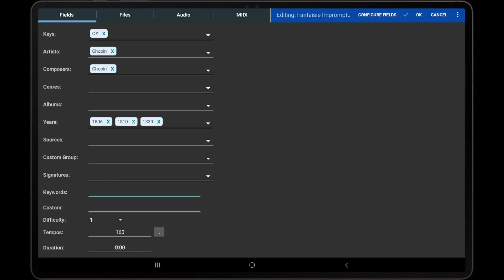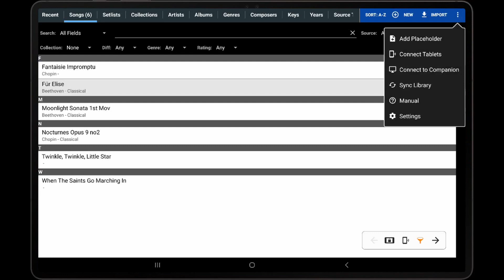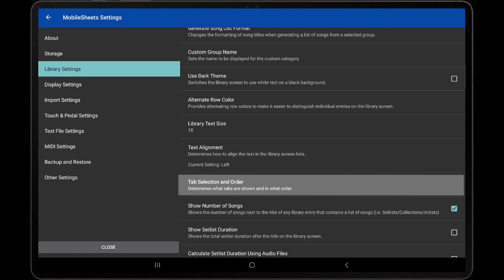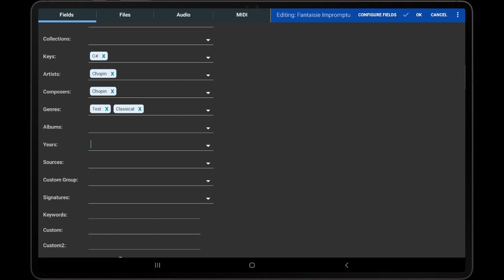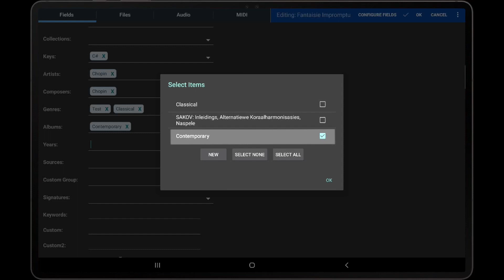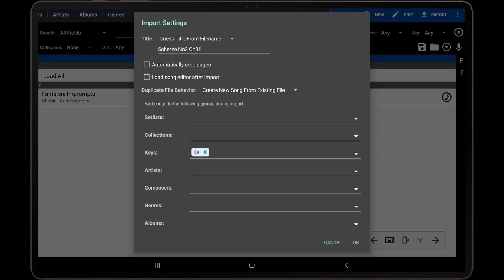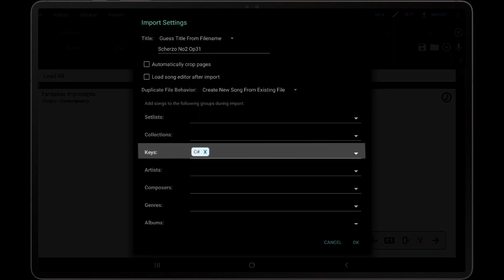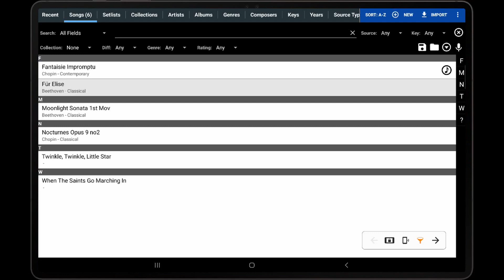MobileSheets - Adding Metadata to Songs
This video covers all of the different types of supported fields in MobileSheets and the various ways of populating metadata. See the full list of tutorial videos

TIMESTAMPS

00:00 - Introduction
00:14 - Song editor fields tab
01:26 - Configure field visibilities
02:02 - Tab selection and order
02:20 - Adding and removing groups
04:28 - Batch editing
05:31 - Adding songs to group while importing
06:25 - Shortcuts to create/add to setlists and collections
07:06 - Conclusion